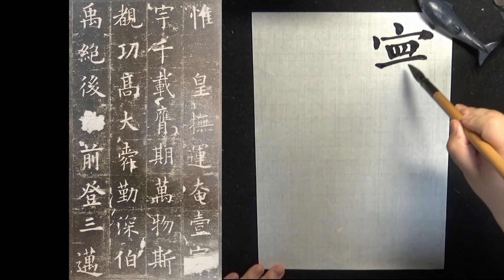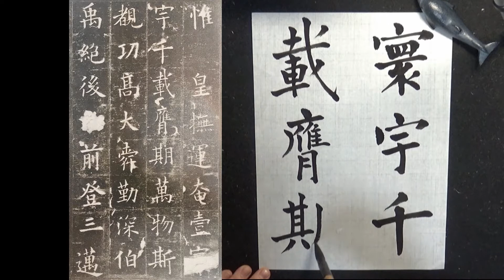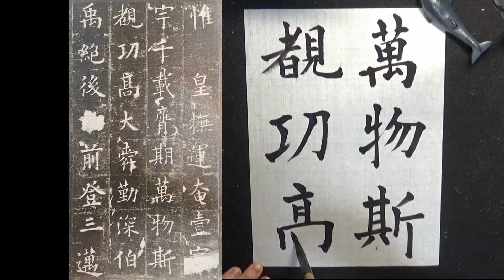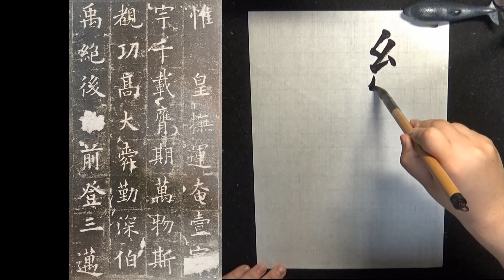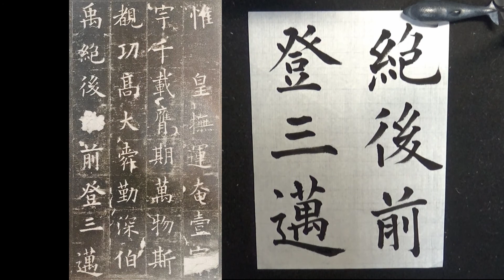九成宮醴泉銘 p31 | 欧陽詢 | 古典臨書#343 | 楷書 |基本 everyday shodo 書道